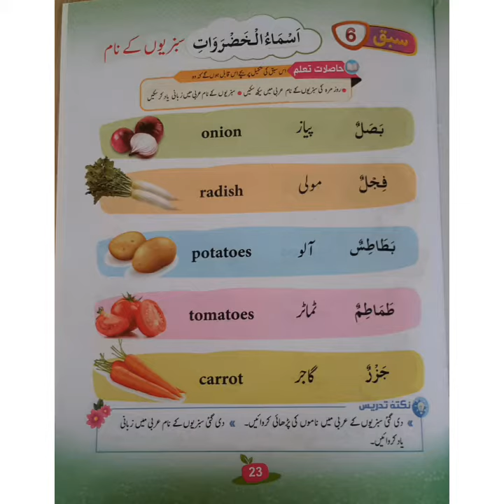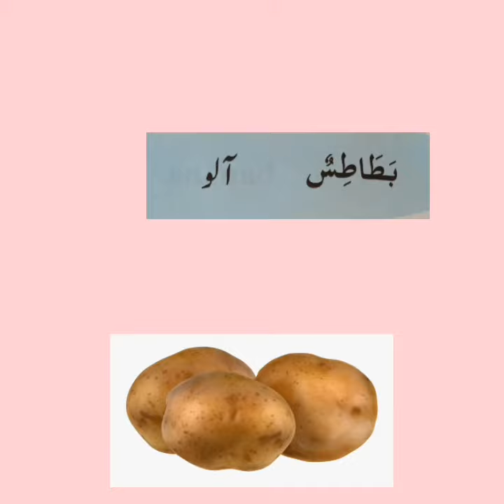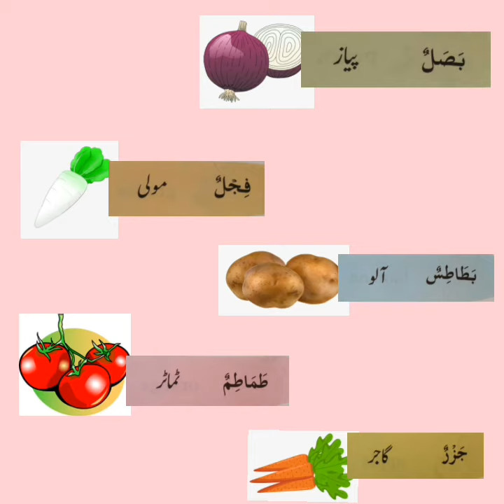Arabic( name of Vegetables) class 1